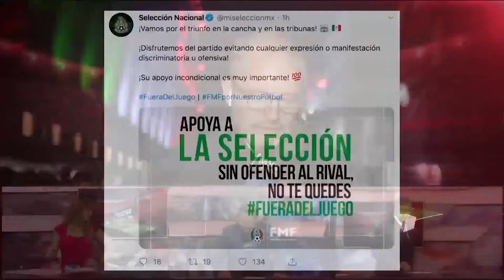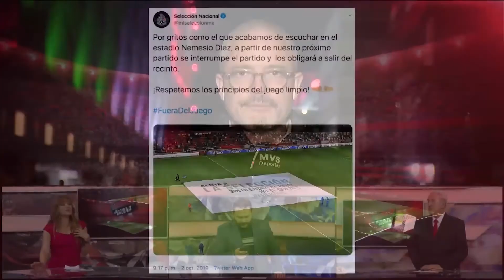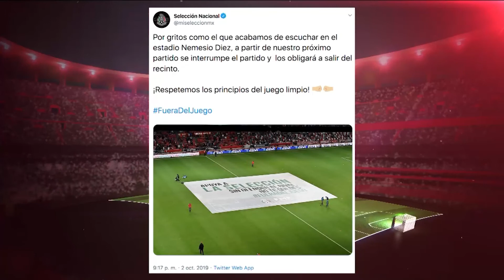Visores del Betis observaron a JJ Macías 🤔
Reacción en Cadena 2 de octubre 2019